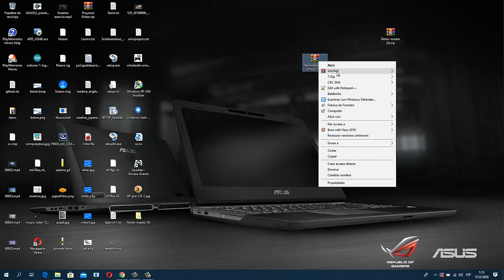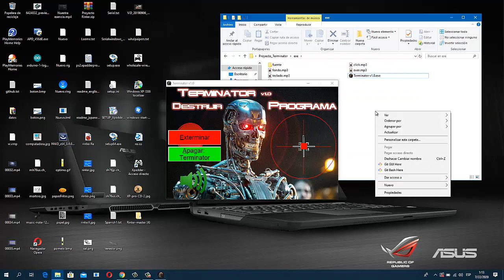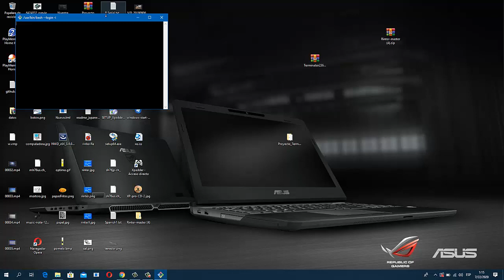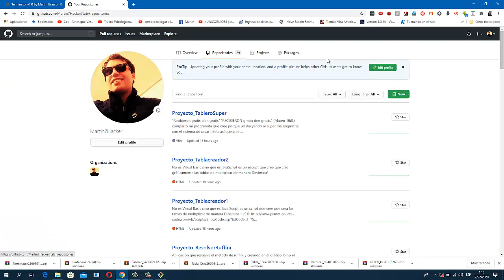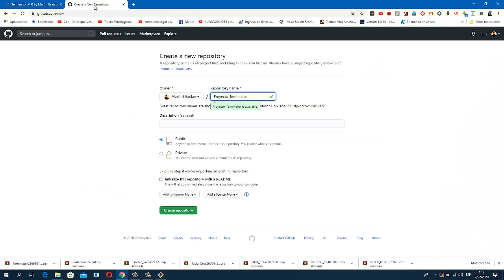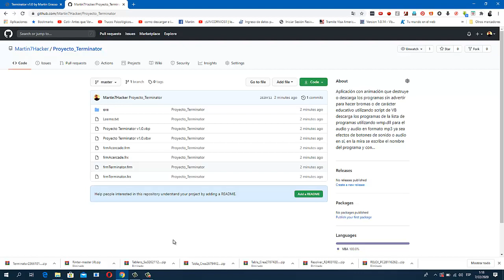Administrar Proyectos con Git y subir proyecto a Github